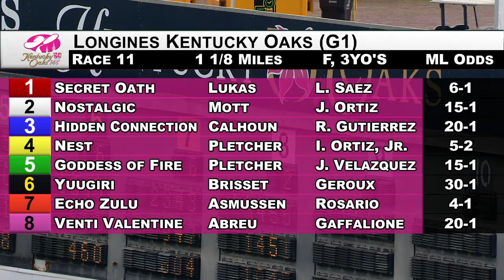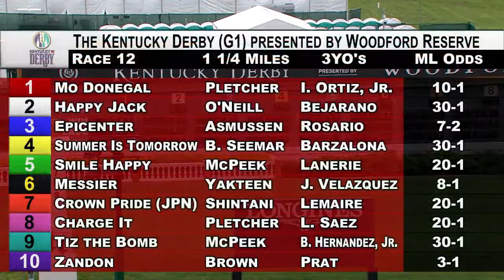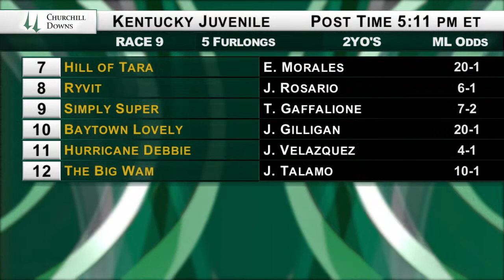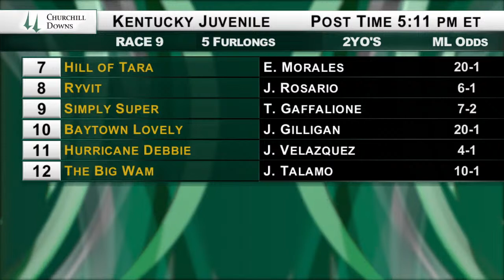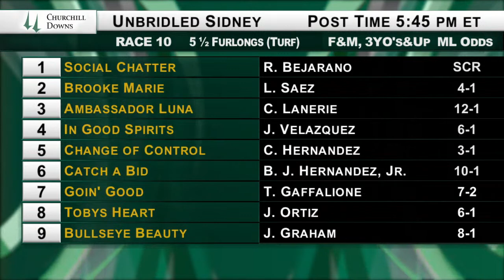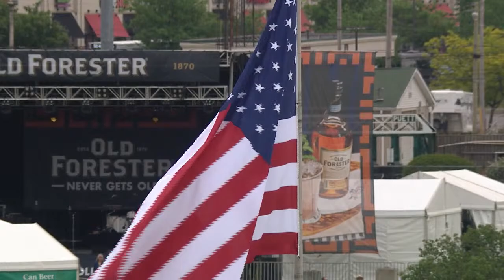Churchill Downs Today Show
Our expert analysts handicap the racecard for Downs After Dark Horses & Hoops!